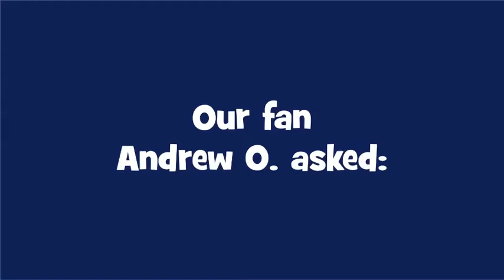When Guinea Pigs Fly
Take off with the live stars of the newest book from Bedtime Math, How Many Guinea Pigs Can Fit on a Plane? Available everywhere June 6th, it's packed with wild math questions created by real kids!